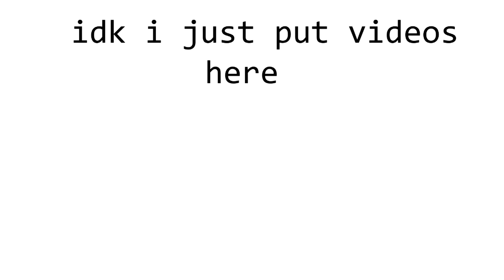A CSGO video